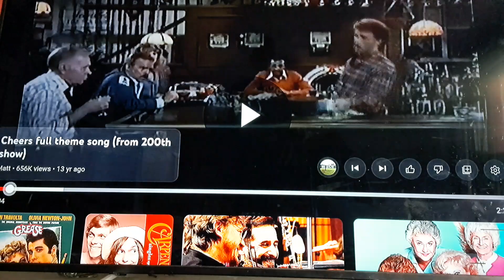Cheers Theme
One of the catchiest themes to one of my favourite tv shows played by me on my Motif XF7...Enjoy!